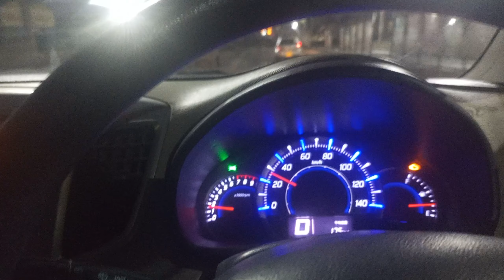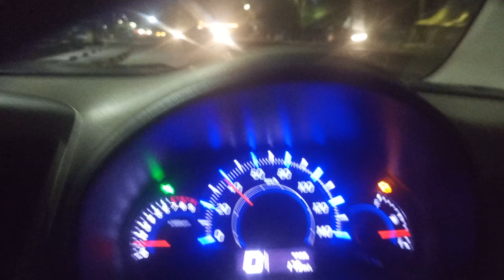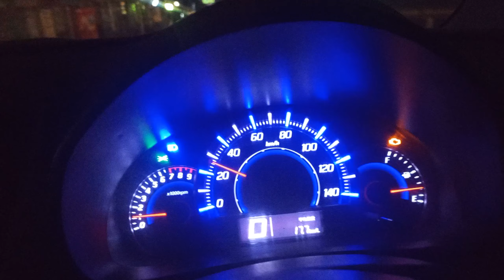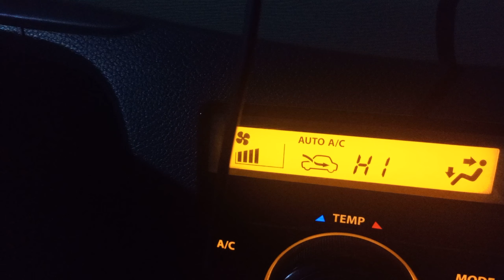NDANI YA NAIROBI CITY USIKU 1